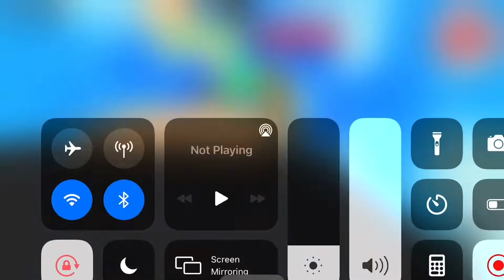besties!|tik tok trend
Hye guys this is my first tik tok trend pls enjoy!